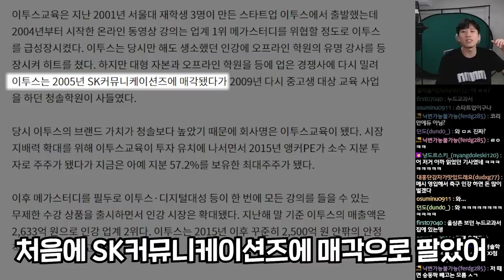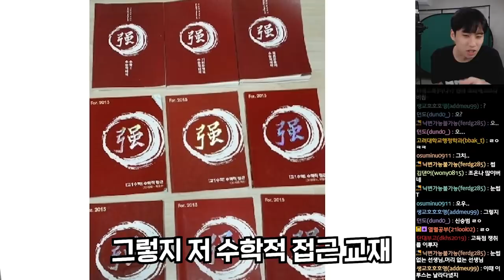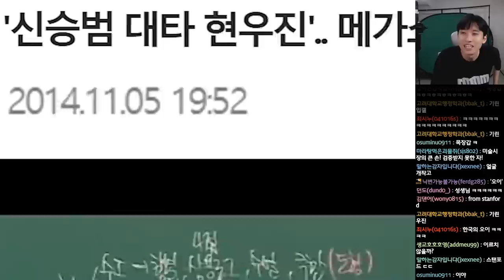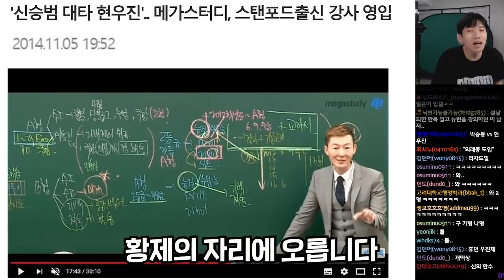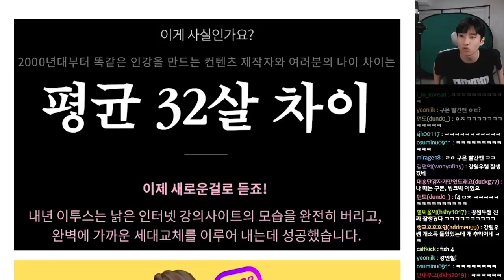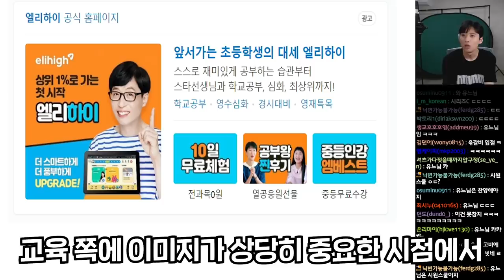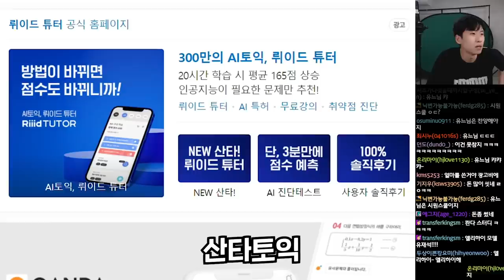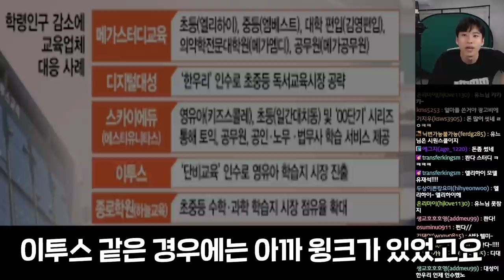한계에 직면한 인강시장, 이투스 매각에 업계가 주목하는 진짜 이유